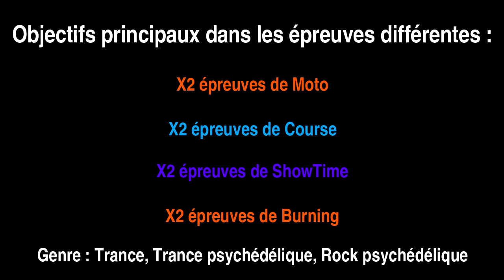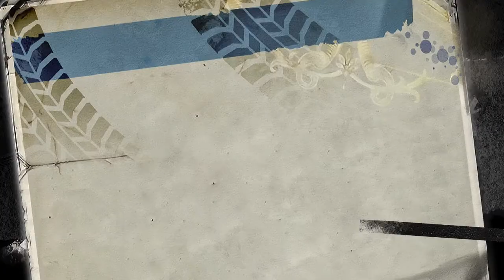[FR] BURNOUT PARADISE REMASTERED - LE SON D'UN BOOST DE KRIEGER UBERSCHALL 8 | ÉPISODE 35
DJ Atomika, la voix de monsieur crash fm. J'ai testé la voiture qui est assez différente des autres, la Krieger Unberschall 8 quand on boost il y avait le son très particulière, un coup de tonnerre.

Objectifs principaux dans les épreuves différentes :
- X2 épreuves de Moto
- X2 épreuves de Course
- X2 défis de route ShowTime
- X2 épreuves de Burning

Chapitre des épreuves :
00:00 • Introduction
02:46 • Moto 1
06:34 • Moto 2
11:41 • Course 1
12:49 • ShowTime 1
16:15 • Burning 1
20:44 • Course 2
22:59 • ShowTime 2
27:57 • Burning 2

Genre musical dérivée : Musiques électroniques, Musique alternative/indé

Genre musical : Trance, Trance psychédélique, Rock psychédélique

Chez-nous il y a certaines règles à respecter (Tout règlement de compte sera suivi d'un BAN et supprimera par les modérateurs où d'un bot Bodyguard) :

1. La première règle c'est qu'on ne veut pas des gens, en aucun cas, qui viennent foutre de la merde dans les espaces commentaires, ce n'est pas compliqué partez de ma chaîne où c'est un BAN direct et sans retour. ❌

2. Des pouces bleues ou des pouces rouges, peu importe la couleur vous avez le droit d'aimer ou pas aimer. 😉

3. Ne venez pas gratter des abos ça ne sert à rien, FAIS TA PUB, c'est banni direct. ⛔

4. NO SPAM. 💥

5. Ne demandez plus les modos, on en a assez.

6. L'incitation à la haine, aux moqueries physiques, aux polémiques, aux racismes sur ma chaîne entrainent un BAN supplémentaire. ❌

Voilà on pense avoir tout dit, belle journée à tous. 😉

🚫AVIS DE NON RESPONSABILITÉ DE LA CONDUITE DANS LA VIE RÉELLE :
- Toutes infractions constituent une contravention définitive d'un an d'emprisonnement et de 15 000 € d'amendes si vous n'avez pas votre permis de conduire. Les peines complémentaires sont également prévues : Confiscation du véhicule.

Qu'est-ce que la Trance ?
La trance est un genre de musique électronique ayant émergé en Allemagne au début des années 1990. Il se caractérise par un tempo oscillant entre 125 et 160 battements par minute (BPM), des phrases mélodiques répétitives, et une forme musicale montante et descendante. La trance est un genre en elle-même, mais peut également inclure des éléments d'autres styles de musique électronique, comme la techno, l'acid house et la new beat, l'électro-pop dite musique new wave, ou encore la musique ambient de chill-out.

Qu'est-ce que la Trance psychédélique ?
La trance psychédélique, également appelée psytrance ou simplement psy, est un genre de musique électronique caractérisé par un rythme soutenu et des mélodies créées par des riffs rapides.

Le genre tire ses origines de la trance Goa, cette dernière continuant en parallèle à se développer parmi les sous-genres de la trance psychédélique. Le genre varie en termes d'humeur, de tempo, et de style. Certains courants incluent la full-on, la forest, la hi-tech, la dark psytrance, la progressive, le suomisaundi et le psybreaks. Bien que le genre soit incrusté dans la scène trance Goa, il se popularise rapidement en Europe, en Israël, en Amérique du Nord, en Australie, au Japon et en Amérique du Sud.

Qu'est-ce que le Rock psychédélique ?
Le rock psychédélique est un genre musical apparu dans les années 1960, influencé par la prise de drogues, la plus connue étant le LSD (qui donna également naissance à l'acid rock).

Ce mouvement est caractérisé par une construction rythmique peu complexe et hypnotique, des mélodies répétitives et pénétrantes, des solos instrumentaux longs et tortueux, modelés d'effets sonores tels que la distorsion, le phaser ou le flanger, le tout dans des pièces généralement longues. Ce concept se propage à des degrés divers dans plusieurs styles musicaux du rock mais aussi dans d'autres milieux comme la musique soul. Il forme avec la pop psychédélique et la trance psychédélique l'une des branches musicales majeures du psychédélisme.